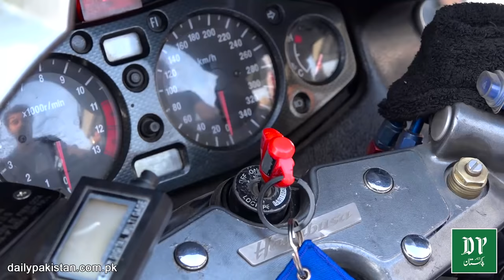Khuram Gujjar k pas kitna pesa, gariyan, heavy bikes or ghr kesa ha? Mehngay shoq kyun pal rakhy han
خرم گجر کے پاس کتنا پیسہ، گاڑیاں ، ہیوی بائیکس اورگھر کیسا ہے ؟ مہنگے شوق کیوں پال رکھے ہیں؟